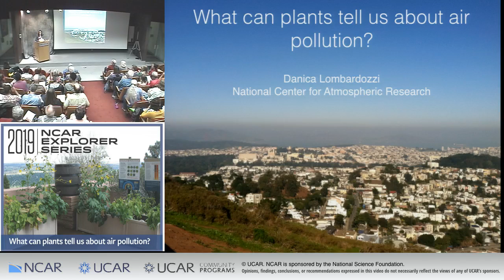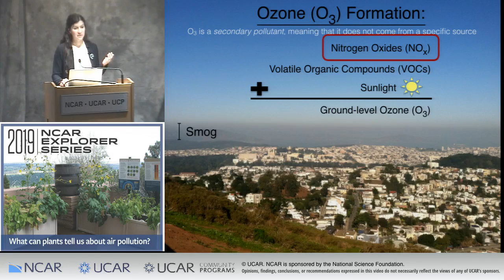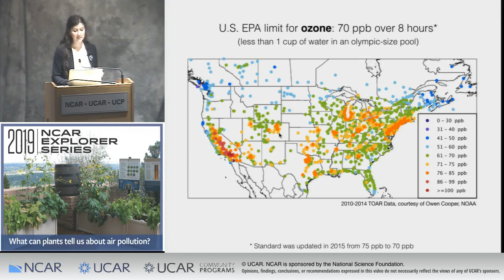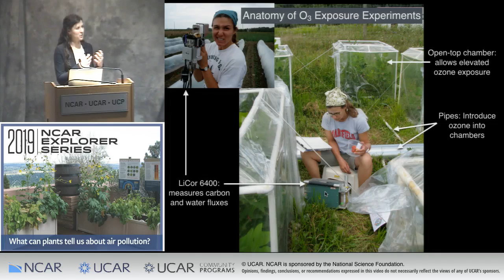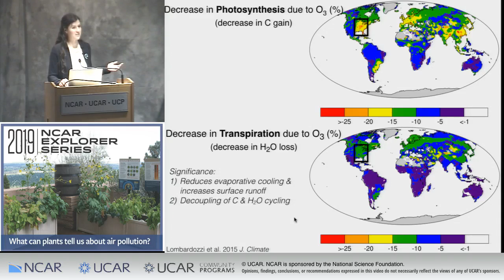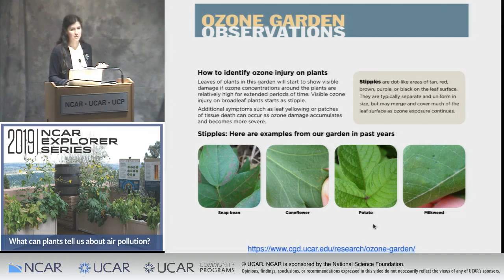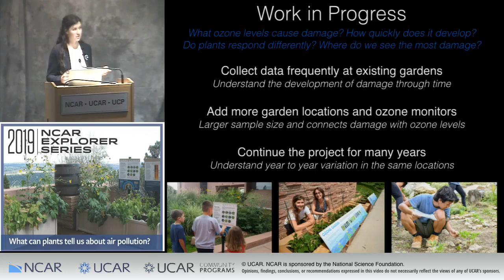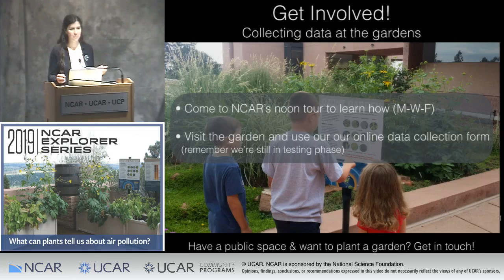What Can Plants Tell Us About Air Pollution?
In this Explorer Series lecture, learn how ground-level ozone, a harmful air pollutant, is a problem in Colorado’s Front Range. Ground-level or “bad” ozone is toxic to plants and animals – including humans. This invisible pollutant causes lung irritation, harms forests, and reduces crop yields. Although this pollutant is imperceptible, its effect can cause visible damage on the leaves of certain plants.  Specifically designed Ozone Gardens show how ozone pollution damages plants.

Danica Lombardozzi, is a project scientist in the Climate and Global Dynamics (CGD) laboratory at NCAR. She is a global change ecologist and co-founder of the Boulder’s Ozone Gardens, which includes the garden at NCAR’s Mesa Lab main entrance. Lombardozzi's work uses a combination of ecological observations and global-scale models to investigate how terrestrial ecosystems are changing in response to human activities.